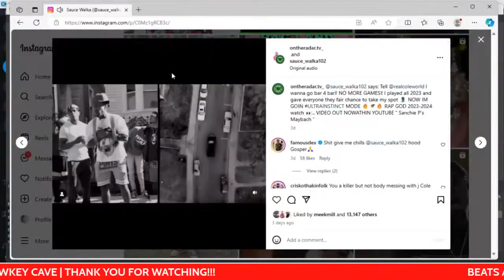Sauce Walka says he can go Bar for Bar with J Cole!! Will J cole respond??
Houston Rapper Sauce walka challenges J Cole bar for bar!! Do we believe sauce. Walka can go toe to toe with a rapper like J Cole who has killed all features this year!!